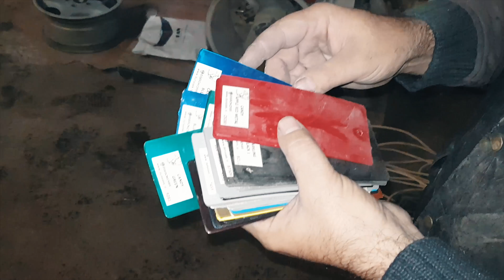CE CULOARE FAC JANTELE NOI ?? - Vlog 659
Am luat bmw-ul din service astăzi, și am dus jantele de iarna la vopsit. O sa vedeți în vlog exact ce culoare m-am hotărât sa le fac. Va astept in continuare cu vloguri interesante.

Vezi cum am asamblat un PC pe care poti sa il cumperi